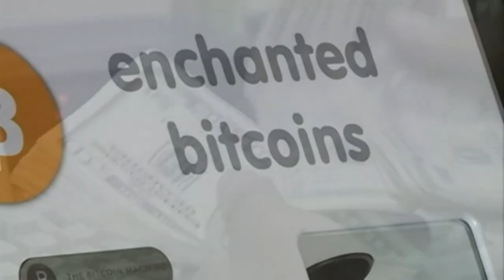DMV now accepting cryptocurrency as payment to renew driver license, other services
It's only for online payments, and PayPal is the only cryptocurrency provider being accepted at this time.

9NEWS (KUSA) is located in Denver, Colorado.